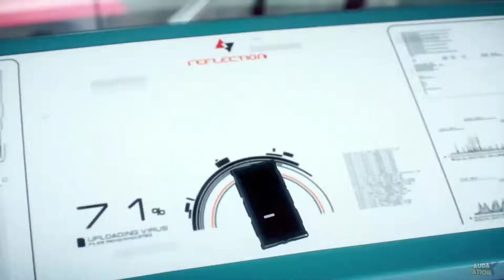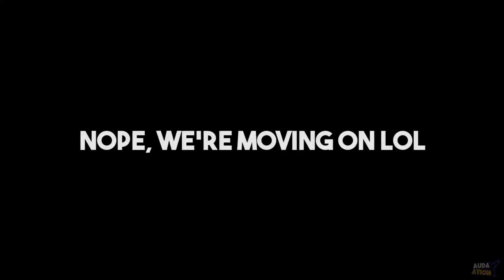Let's Play: Mirror's Edge Catalyst w/ Audaxation - Ep 19 "The End Isn't Always the End"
Hello and welcome back to Let's Play: Mirror's Edge Catalyst, where we discover the origin and rise of Faith. We must run, leap, jump, and explore the futuristic city of Glass, all while trying to put an end to K-Sec.

Mirror's Edge Catalyst is owned by EA DICE and Electronic Arts. All images, characters and the like are their property.

Video is owned by Audaxation.